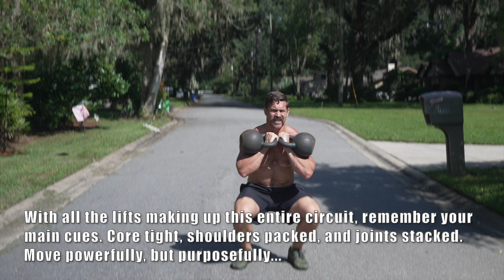High Intensity Kettlebell Routine (Rev UP Your Metabolism)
Is your metabolism not as fast as it used to be? Rev it up using high intensity kettlebell circuit like this!

~THE WORKOUT~
0:00 - Intro
0:13 - Double Kettlebell Snatch to Front Squat to Reverse Rack Lunge (5 reps)
1:16 - Farmers Walk (50 ft.)
1:40 - Double Kettlebell Snatch (5 reps)
1:58 - Farmers Walk (50 ft.)
2:25 - Front Squat (5 reps)
2:40 - Farmers Walk (50 ft.)
3:02 - Rack Reverse Lunge (5 reps/leg)
3:25 - Farmers Walk (50 ft.)
[Do 3 rds. - Rest 2-3 min. b/w each]
***Weight Used: 53 lb. kettlebells***